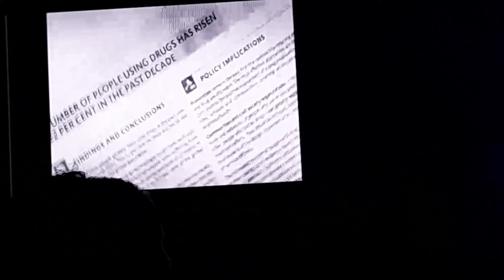Matric Diaries S2E3 | studying, going out with friends, last day of evening classes, M24 signing out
Hey besties ❤️, hope yall are well. I'm back with another video!

FACTs:
Name - Imi Nkosiyane
Nationality - South African
Niche - Academics, Lifestyle, Wellness, Storytimes and Vlogs.